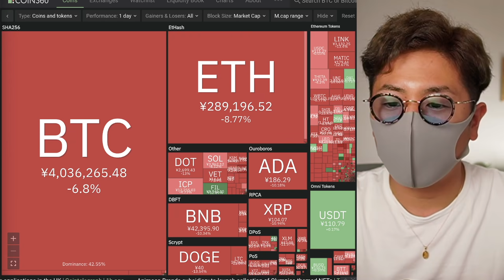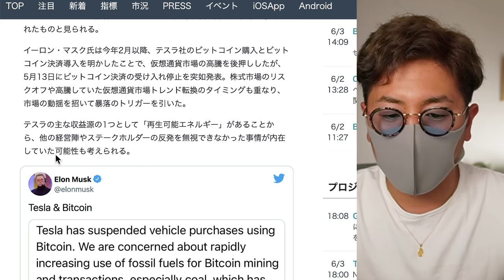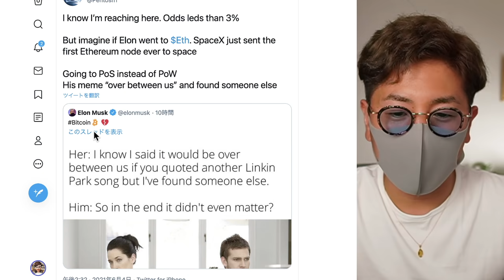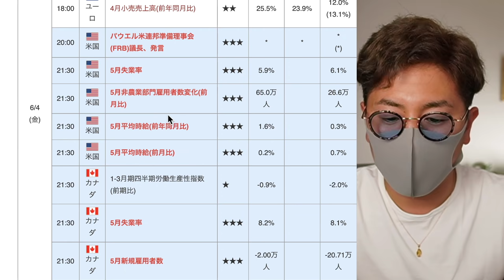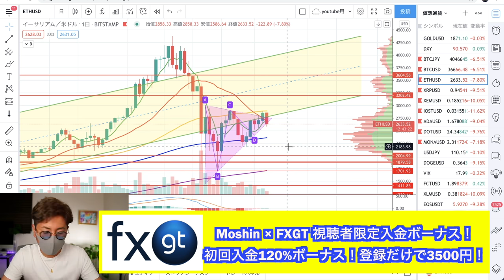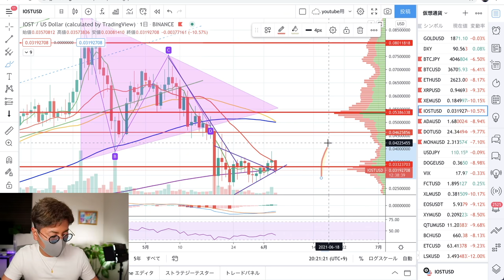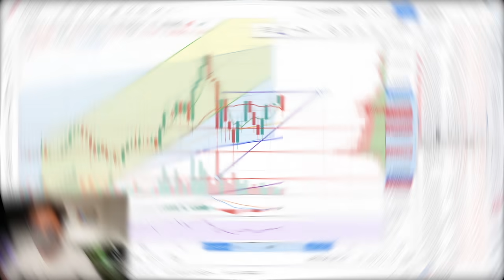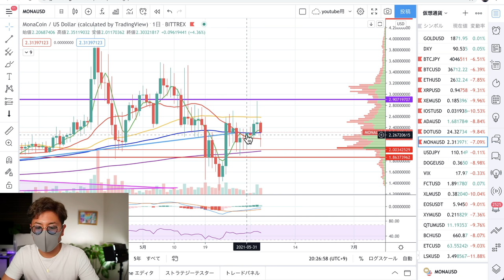ビットコイン週末警戒。イーロン砲の余波拡大。各通貨の危険ラインと今後のシナリオ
0:00   注目ニュース
8:29    BTC
11:16  ETH
12:36  XRP
14:00  NEM
14:55  IOST
16:02  ADA
17:04  DOT
18:06  MONA

・Bybit
操作画面が超分かりやすい、レバレッジ100倍、追証無し、日本語でのサポート充実の人気の取引所。世界トップクラスの取引量で約定トレード⏬

500倍レバレッジ、追証なし、日本円入金OK、日本語サポート充実の今注目の海外取引所。登録で3500円、初回入金で120%ボーナス中！

ID：@kpy7379m

10代はスポーツに打ち込み、国体、インターハイ等の全国大会に毎年出場する。しかし、大学進学に失敗したことを機に将来を失望。あらゆるギャンブルや闇なことで失敗を重ね、ダメ人間生活を送っていた。